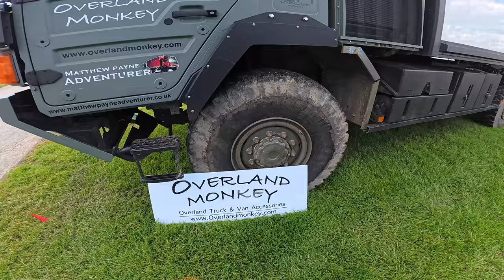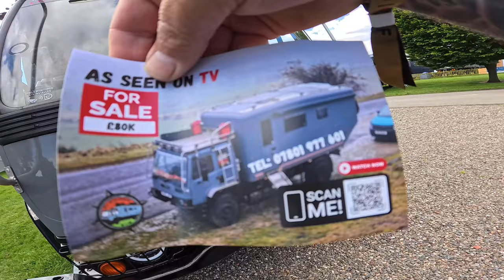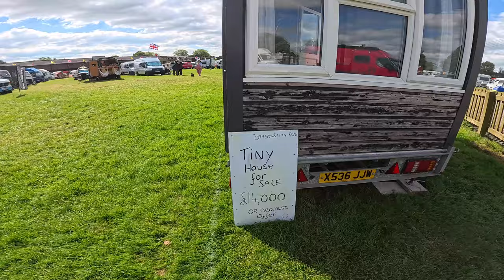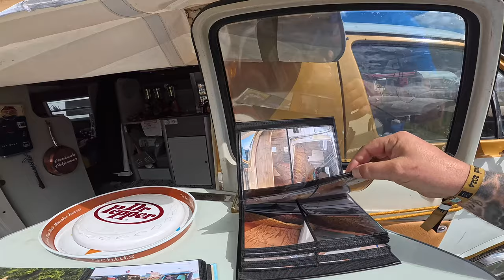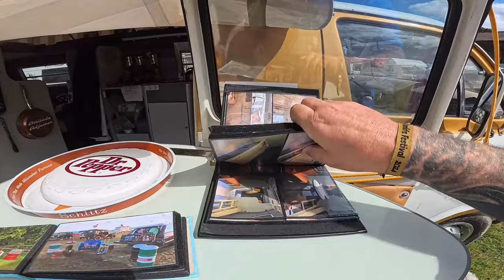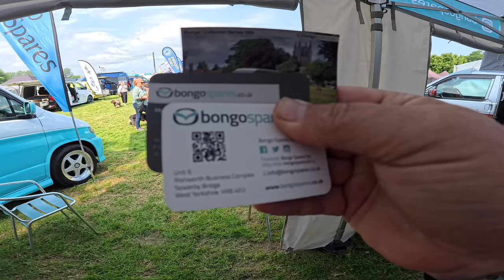Is Vanlife Festival 2024 The Ultimate Experience?livingthedream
Is Vanlife Festival 2024 The Ultimate Experience?
Join us on this 4 day Vanlife festival 2024 experience in Shrewsbury
We find all kinds of Quirky self built and old vans, campervans, and overlanders, even a house on wheelsmotorhome.

And, as always, a huge thank you to all you amazing people who already do! Much love to you all!  ❤

facebook_1x.png
 /Adventure Awaits

The short version of us….
We are Craig, Julie & Max our springer spaniel, we have always done some kind of outdoor camping, trailer tent and caravan until we bought our motorhome in 2020 when our dream holiday to America was cancelled due to the thing…
We now travel as far and wide as we can, we are now full-time vanlife as we have just given our property back to the landlord we live in our van names ENFYS (It means Rainbow in Welsh), we still work fulltime as we also run a small heating and plumbing company.
We would love you to stick around and subscribe it is free and also please like our vlogs if you find them funny, slightly informative or just something different to watch.
We would love to see your comments on you stop overs, sites or continental trips you have been on or would be interested in seeing us cover.
Much love from us all ❤❤